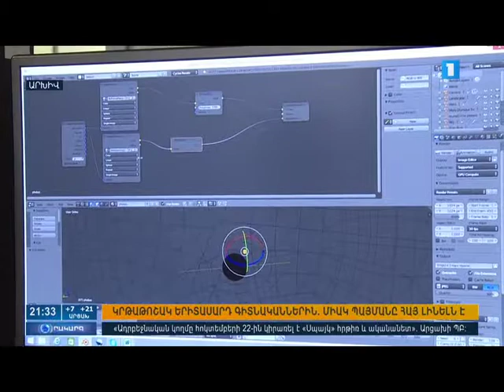FAST fellowship program announced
FAST CEO Armen Orujyan and Armenian Minister of Education and Science Levon Mkrtchyan presented the FAST fellowship program at a news conference in Yerevan on October 23, 2017. Coverage: H1.